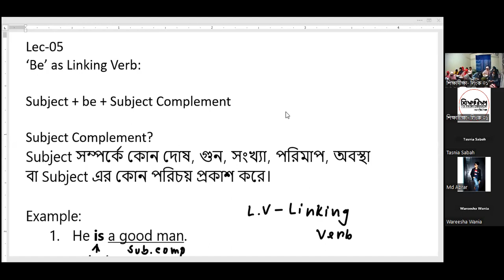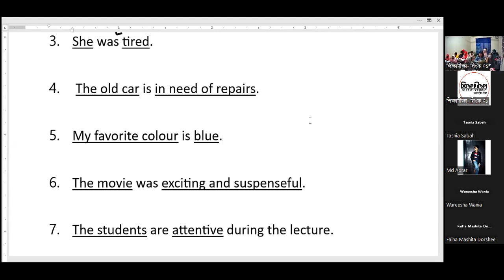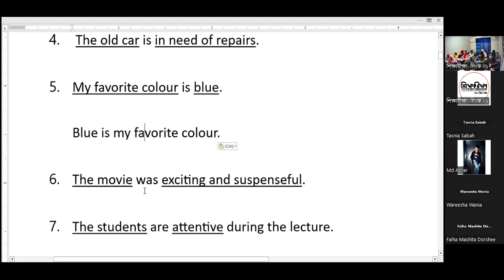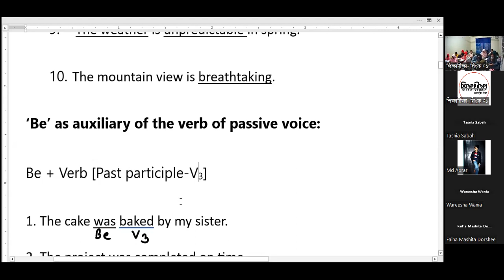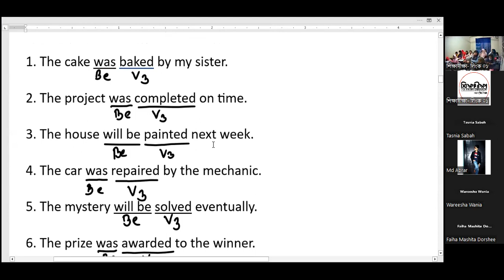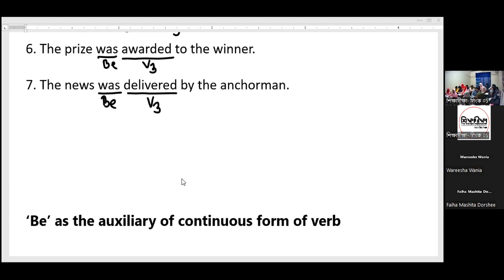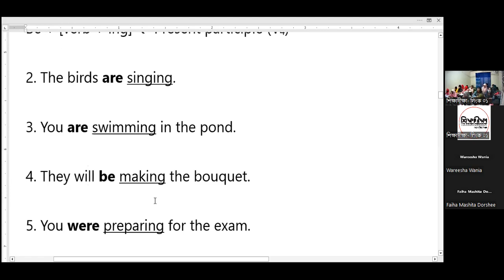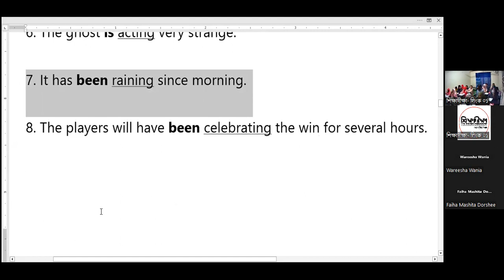LEC 05[Eng]: PAT-01Solve [C24- P01 S02]